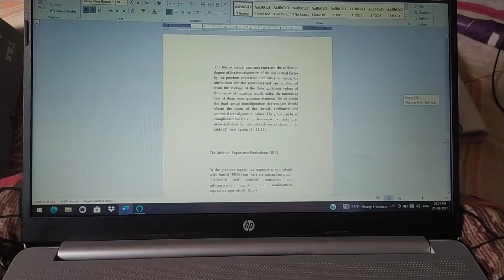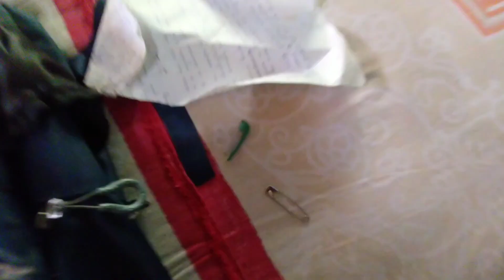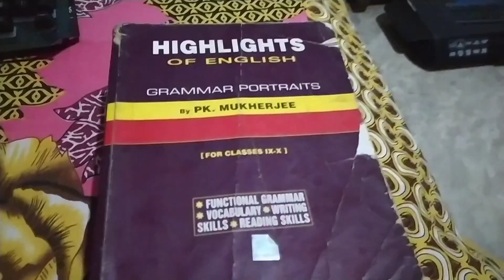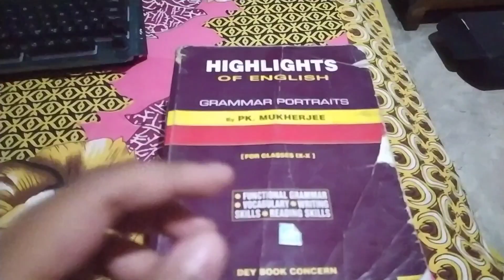সবাই যে পথে যাচ্ছে আমিও সেদিকেই চললাম | Important books for competitive exams | Defocused হচ্ছি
Hello everyone! Today Im here with a new video after my semester examination

Btw. Who I am??... I'm a post graduate student and a happy soul.